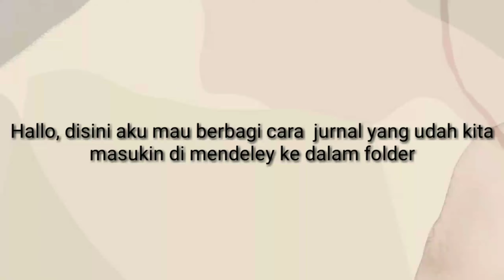Cara memindahkan file jurnal ke dalam folder di Mendeley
Cara pindahin file jurnal ke folder mendeley

Aku buat ini karena selama nonton di youtube gada videonya wkwk trs pas coba sendiri akhirnya terpindah deh itu file dan aku buat video ini siapa tau bisa ngebantu org lain yg lagi buat karya ilmiah atau mhs akhir 😢😢